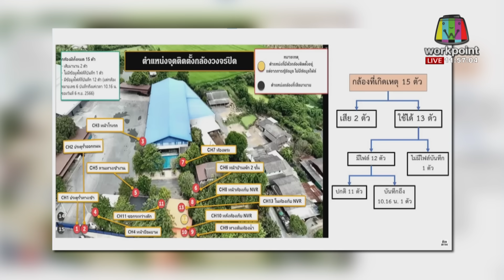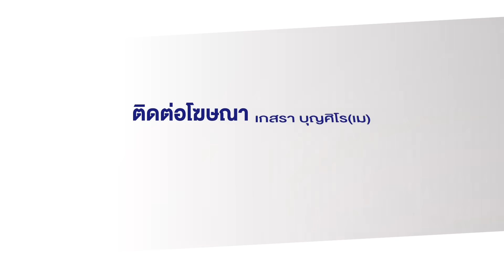บิ๊กก้อง เอาผิด ตร.15 นาย ผกก.เบิ้มพ้นผิด l ข่าวเที่ยงสดจากที่จริง l 26 ก.ย. 66